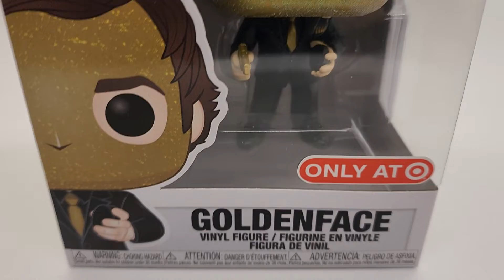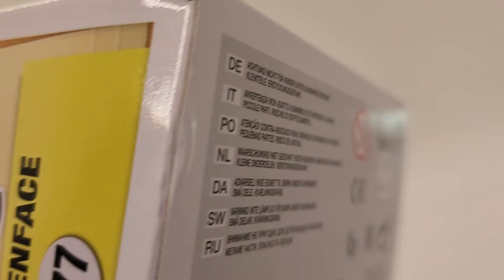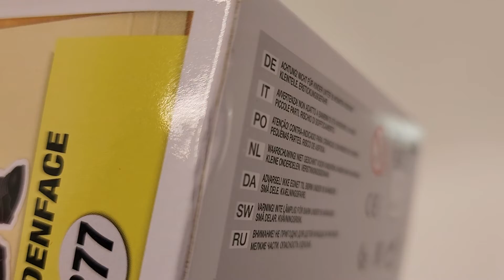Funko Pop! The Office Jim Halpert as Goldenface #877 Target Exc Pop Protector